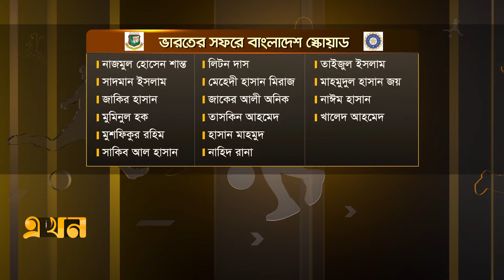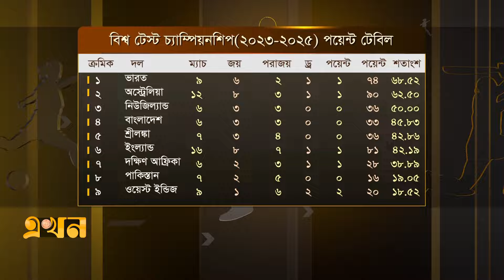পাকিস্তানের পর টাইগারদের এবার ভারত বধের পালা! | Bangladesh vs India | Test Series | Ekhon Sports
Our Office Address:
EKHON TV
City Park Lane
19, Hatkhola Road, Wari
Dhaka-1203
Bangladesh